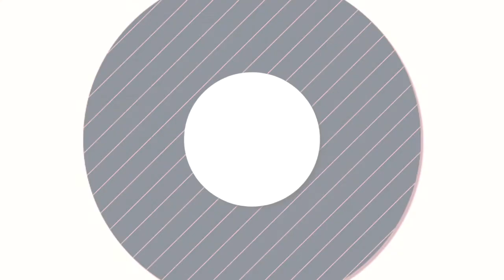The REALWISE Podcast S1E6: Capitalism - Twitter, Disney, Netflix, CNN+ and Arizona Iced Tea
This episode John talks about how capitalism has shaped his beliefs. "I'm Purple!!" We explore the polarity with how capitalism affects business and the repercussions of that. We also look at in particular Twitter, Disney, Netflix, CNN+ and Arizona Ice Tea and the decisions they have made recently and what the "market" thinks of that. You don't want to miss this one!